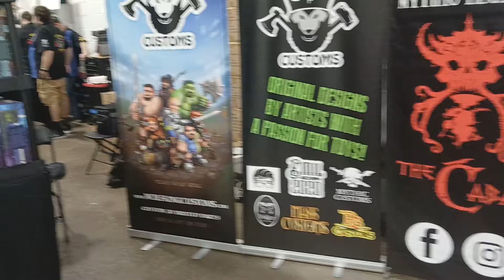Retro Con Walk Through Part 1.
SO Much Cool Stuff!